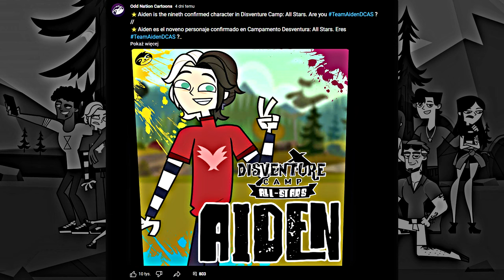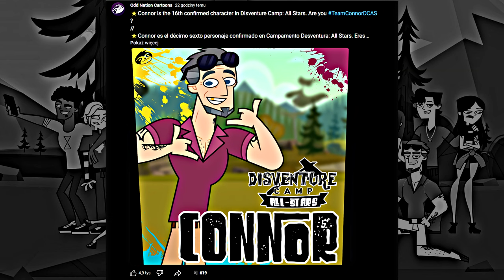ZGADŁEM KOLEJNE POTWIERDZONE POSTACIE! - DISVENTURE CAMP ALL STARS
Nadal w to nie mogę uwierzyć prawdę mówiąc xD